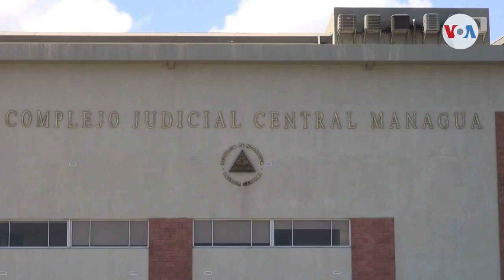Denuncian supuestas “audiencias clandestinas” a sacerdotes nicaragüenses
Organizaciones pro derechos humanos denuncian que las autoridades judiciales de Nicaragua han realizado audiencias privadas a sacerdotes católicos que fueron apresados en agosto. Los curas ya fueron acusados, pero se desconoce bajo qué cargos.

¡Visítenos!